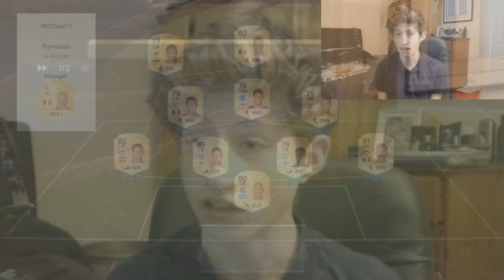FIFA 16 | THE WORST TEAM IN FIFA 16!!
OH GOD!... 40 Likes Would Be Insane Lads!

                   Opus 1 - Whistlin Tune
                   Carry Your Throne -  Jon Bellion